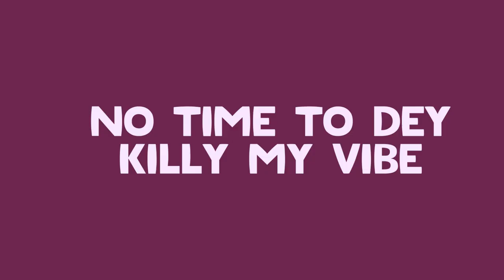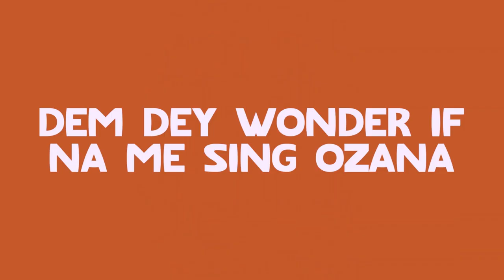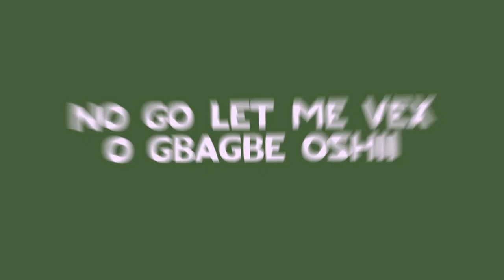Dk Regan - 14Grace ft Hotkid (official lyric video)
Lyric video to "14GRACE, by Dk Regan ft Hotkid

Stream/Download "14 GRACE"

Track 3: 14 grace ft hotkid

Ohhh ohhh alhaja pikin oo yeh
Dk Regan
Oya give me the link oo

One by one I be counting my blessings men I no go tire

 Mon lo soke, mo ma dè oke me I no retire

Ota tofe mumi, ota tofe gbe mi Oluwa burn them fire

I get 14 grace, enough grace to dey run my race.

gradually,gradually,mo ma dè oke
Gradually,gradually,oluwa gbemiloke. X2

I get plans
Big time
Not time to dey killy my vibe
All day
All night
man ah hustle... the thing right

Bad belle no Dey look my way
If you get beef we can cook it all day
bad belle no go bring me down o
No go let me vex o Gbagbe oshiii

Bless me o bless me o
Oluwa saanu mi
Jejely o jejely o
I thank you for your grace
You Dey give me o (alright)
So di meji jo wo (alright)
Oh yeah

gradually,gradually,
mo ma dè oke
Gradually, gradually, oluwa gbemiloke. X2

tele tele Tema Bunmi
Tetu mabere fi gunmi
Pelore toti jojumi
Oro gbogbo yin ti Sumi
Laila ila lah
Muhammed ro su lu lai
Me I no be fool bai
Ogo mi ti boom bai
Moti de siwon lorun
Da henessy to wa nu bottle
Then dem no dey see the struggle
Now dem don dey feel the hustle
But right now
I Dey shine now
Motigbana
Dem dey wonder if na me sing ozana

Wo le le le woba
Enemies dem table my matter
Everyday I dey thank my baba
Oluwa ni Shola
Moni wo le eh
Wo le eh
Wo the le eh
Wo le eh

Blessing on blessing dey follow me o
anything happen I gallant o
Everything don Dey connect o
The boy Dey fresh sho ma get o

Man ah look good. all day all night (yes e o)
No go let me vex o Gbagbe oshii